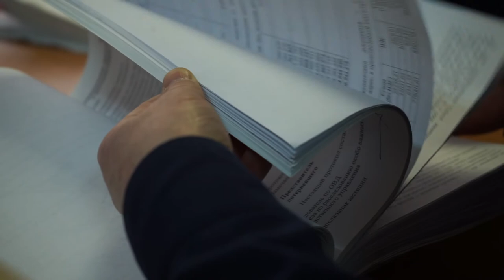Магаданского таксиста будут судить за развратные действия с девочкой 13-ти лет